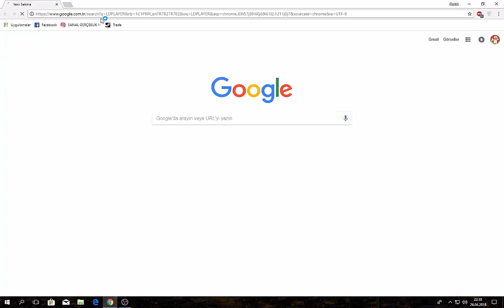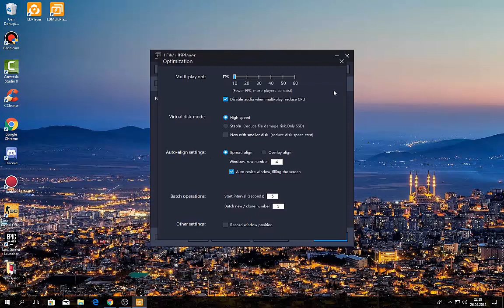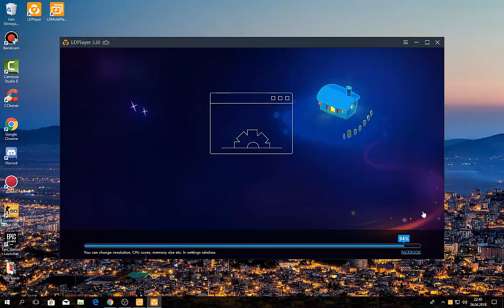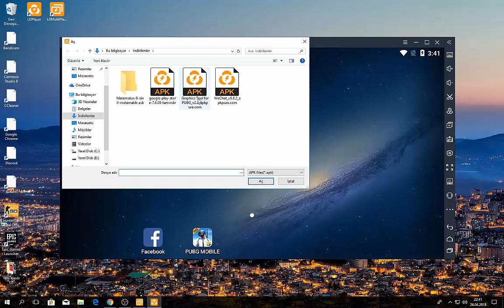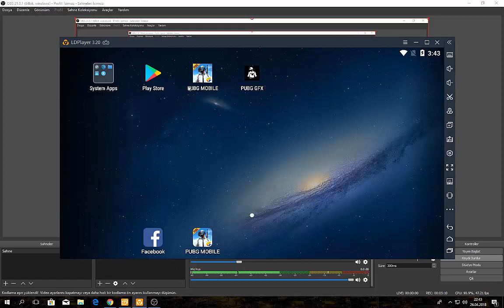PUBG Mobile - Bilgisayarda Hiç Kasmadan Kaliteli Bir Şekilde Nasıl Oynanır ?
Evet arkadaşlar, biliyorum uzun zamandır video gelmiyordu. Kusura bakmayın bunun için ama pubg mobile kasma sorununu çözdüm. Aşırı ilgi gelmişti sonunda anlattım ve harika bir video oldu teşekkürler.

mobil pubg bilgisayarda,
mobil pubg bilgisayardan oynama,
mobil pubg bilgisayara indirme,
mobil pubg bilgisayarda oynamak,
mobil pubg bilgisayar sürümü,
mobil pubg bilgisayarda oynama oyun fatihi,
mobil pubg bilgisayarda nasıl oynanır,
mobil pubg bilgisayari,
pubg mobil bilgisayara nasıl indirilir,
pubg mobil bilgisayarda,
pubg mobile kasma sorunu,
pubg mobile lightspeed,
pubg mobile trailer,
pubg mobile timi,
pubg mobile ios,